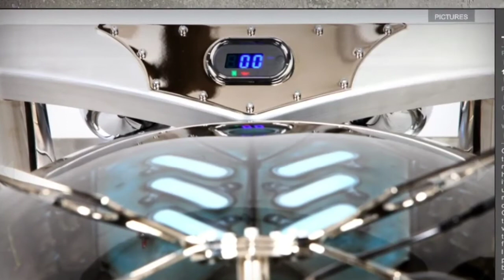Gears of War Trike Motorcycle 2011